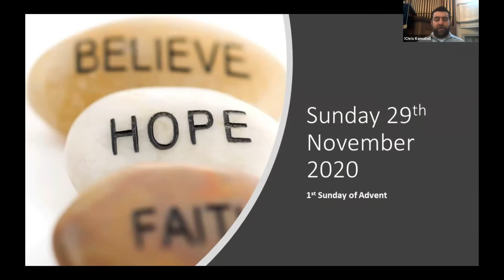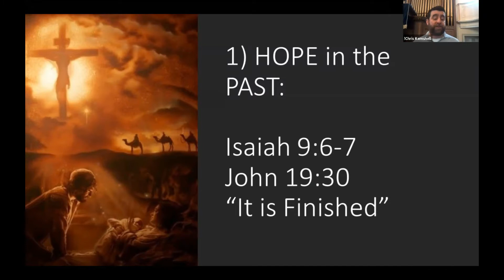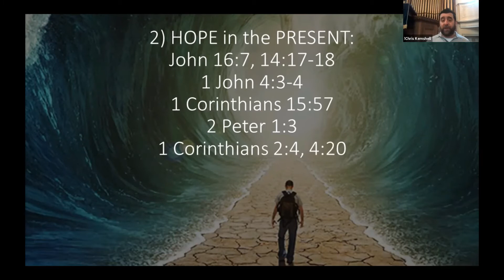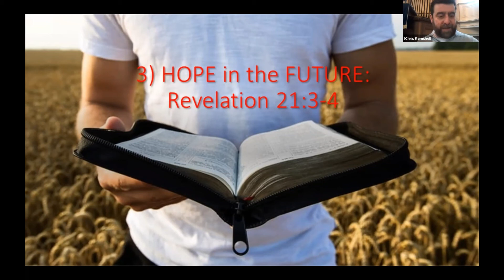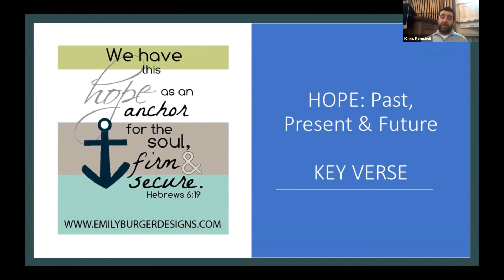Advent 1: Hope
Pastor Chris Kemshell starts our season of advent with a message of HOPE.